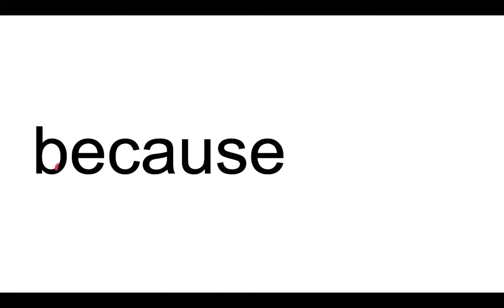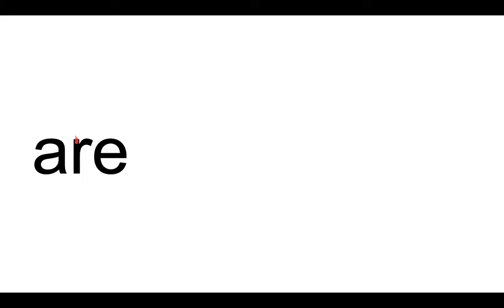Tricky Words 1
Tricky Words build reading and writing capacity!